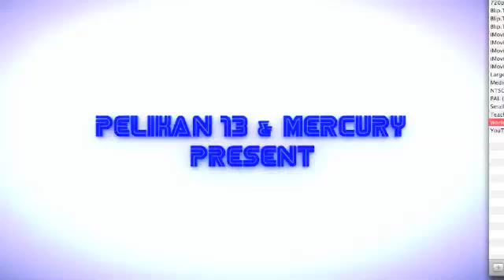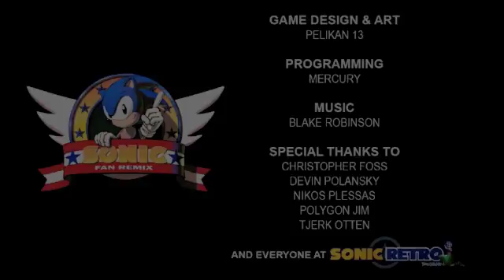Sonic fan remake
this channel is gonna hopefully have alot more sonic :)
PEACE